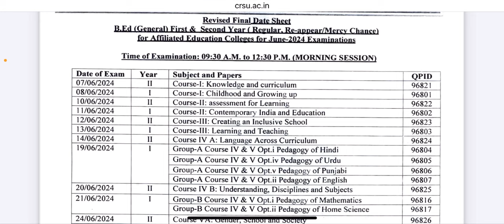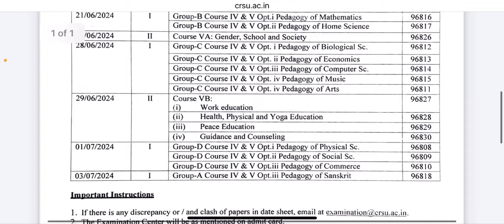CRSU B.ED. EXAMS CHANGES IN DATESHEET 2024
Hey! B.ED LEARNERS!

🎯 All Subjects Important Questions B.Ed. (ALL SUBJECTS) Playlist - CRSU & MDU B.Ed. Most Important Questions

Hi Students,
Happy Learning!